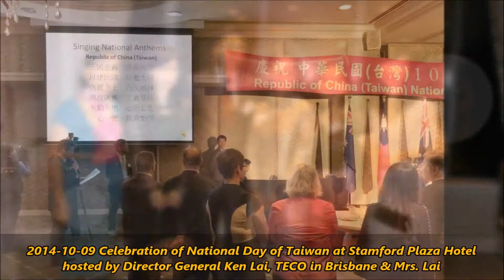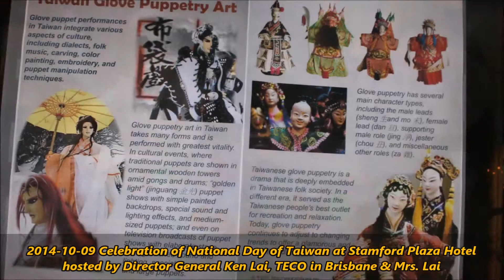2014-10-09 Celebration of National Day of Taiwan hosted by DG Ken Lai & Mrs Lai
Celebration of National Day of Republic of China (Taiwan)
Venue: Stamford Plaza Hotel Brisbane
~Hosted by Mr. Ken Lai, Director General, Taipei Economic & Cultural Office, Brisbane, Australia & Mrs. Lai

VIP Guests include: -
~Mr. Mark Stewart MP representing Hon. Campbell Newman MP, Premier of Queensland
~Cr. Steven Huang representing The Right Honourable Lord Mayor of Brisbane Cr. Graham Quirk
~Senator Chris Ketter, Senator for Queensland
~Mr. Graham Perrett MP, Federal Member for Moreton
~Dr. Jim Chalmers MP, Federal Member for Rankin
~Dr Mark Robinson MP, Deputy Speaker and Chairman of Committees
~Mr. Ian Kaye MP, State Member for Greenslopes
~Mrs. Freya Ostapovitch MP, State Member for Stretton
~Mr. Anthony Shorten MP, State Member for Algester
~Cr. Norm Wyndham, Councillor for McDowall
~Cr. Russell Lutton, Deputy Mayor of Logan City
~Cr. Luke Smith, Councillor for Division 6, Logan City Council
~Mr. Alan Sheridan, Moreton Bay Regional Council
~Community Leaders & others.